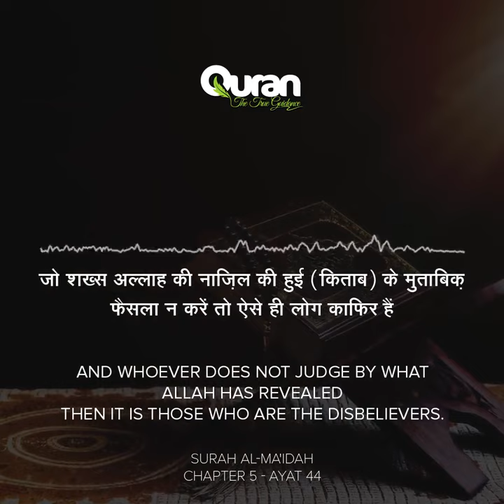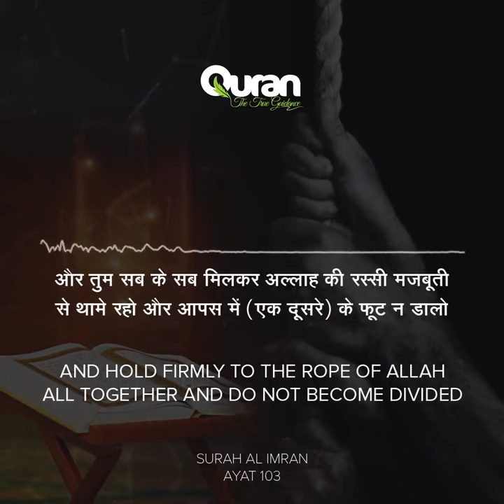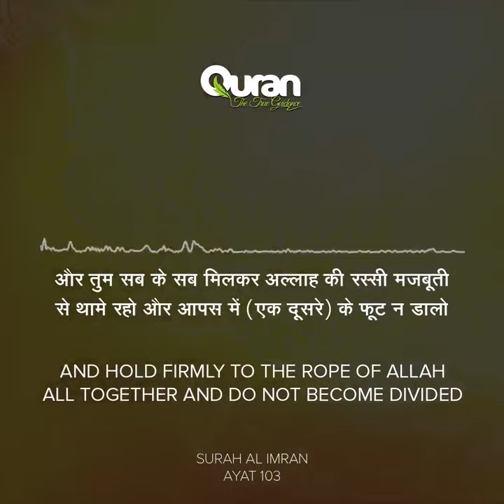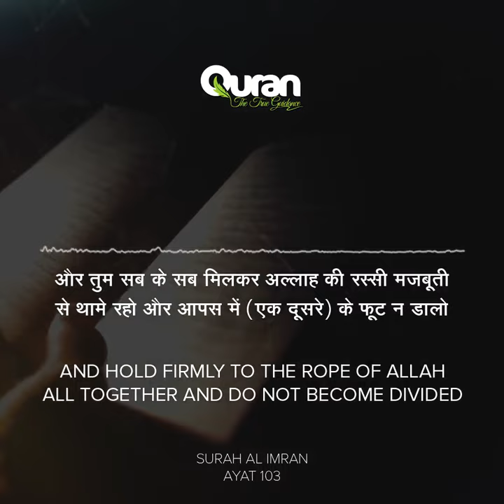Kya Quran Ko Samajh Kar Padhna Zaroori Hai? | Engineer Muhammad Ali Mirza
Kya Quran ko Samajh kar padhna zaruri hai?
क्या कुरान समझ कर पड़ना ज़रूरी है

Please spread the message to all, Its our responsibility. Whoever guides someone to goodness, will have similar reward. PLEASE SHARE

Speaker : Engineer Muhammad Ali Mirza@EngineerMuhammadAliMirzaClips